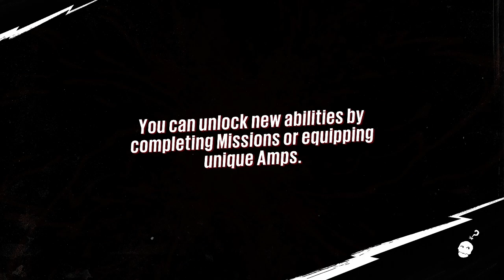KA BOOM | SUNSET OVERDRIVE